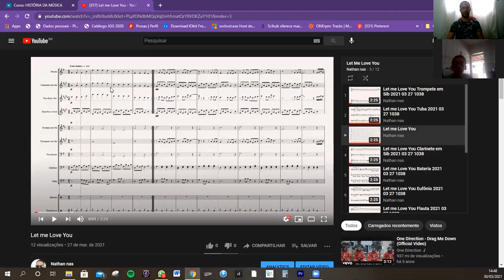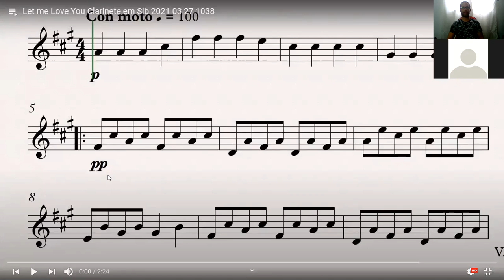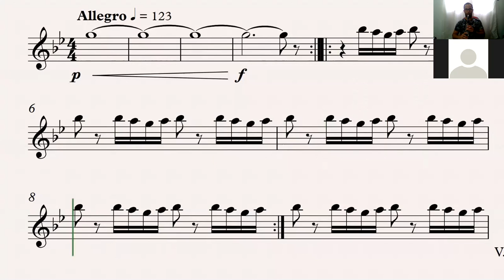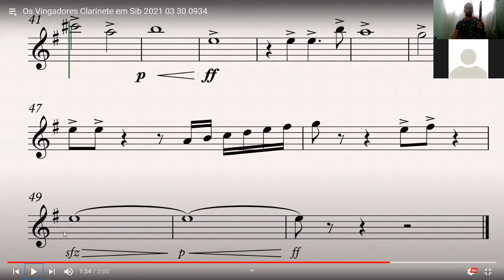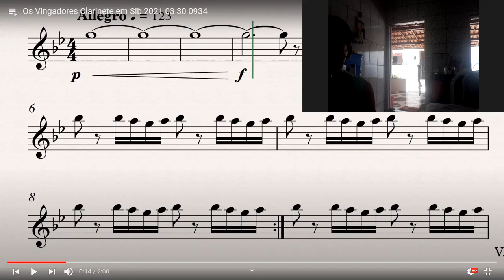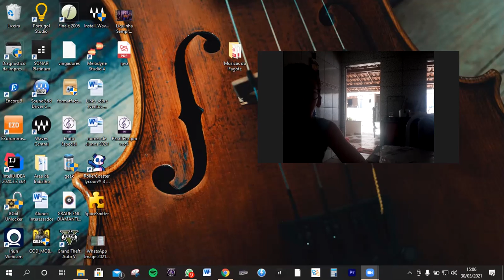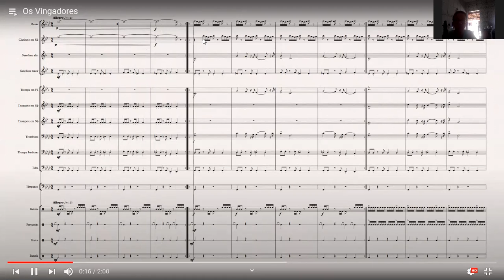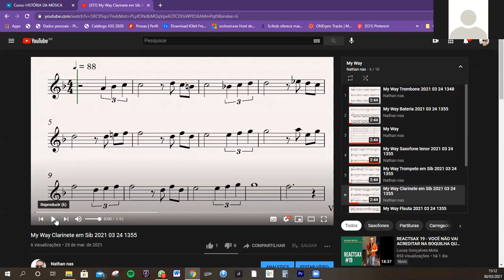João 30 03 2021